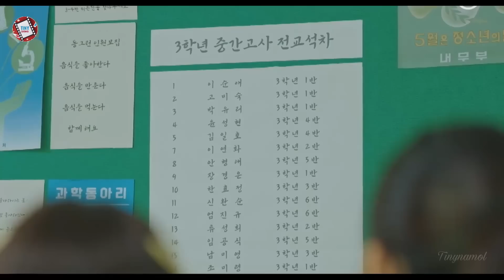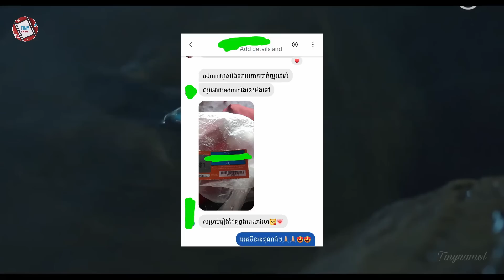ដៃគូឆ្លងភព ភាគ5 | Movie review | សម្រាយសាច់រឿង​ | Kdrama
My perfect stranger

8.1/10 IMDb

Director: Kang Soo-Yeon
Writer: Baek So-Yeon
Network: KBS2
Release Date: May 1 - June 20, 2023